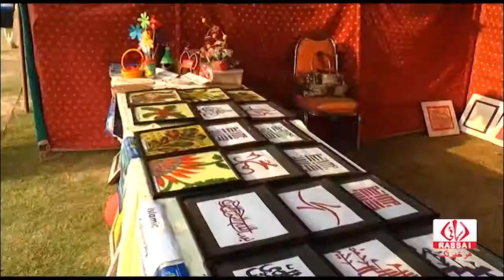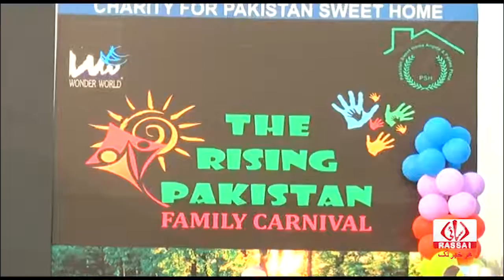Wonderworld orgnize special children fastival in Islamabad